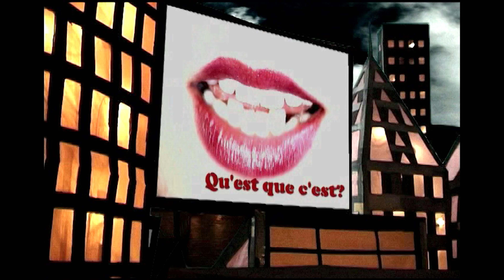Rico UK - Psycho Killer - 2004 [Official Video]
Taken from the 2004 album 'Violent Silences'. Rico is an alternative music artist from Glasgow, UK.

'The bastard child of Tom Waits and Kurt Cobain' - Q magazine
'A one-man nihilistic sound terrorist' - Kerrang
'Electronic genius with punk rock attitude' - RockSound

Electro cover of the Talking Heads classic.

Rico is a self-produced artist from Glasgow, Scotland. His music spans a variety of styles from electro punk to industrial sounding grooves. Debut album 'Sanctuary Medicines' earned him much critical acclaim in the U.K. and across Europe. He has collaborated with several artists including trip-hop legend 'Tricky' and electro godfather 'Gary Numan'. The 'Numan vs Rico' release 'Crazier' reached no.13 in the UK single chart with the video holding the No.1 position on Kerrang TV for four weeks. Alternative versions of these collaborations are featured on Rico's second album, 'Violent Silences'. The album also has a powerful, electro re-working of the Talking Heads classic 'Psycho Killer'. Other productions include the ‘Float’ EP with DFA’s Tim Goldsworthy and LCD Sound System’s James Murphy.